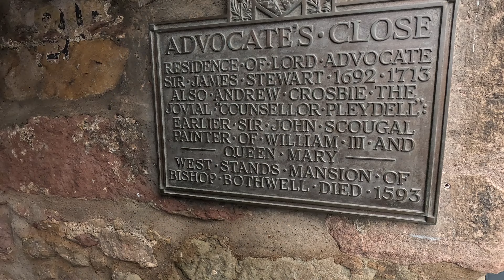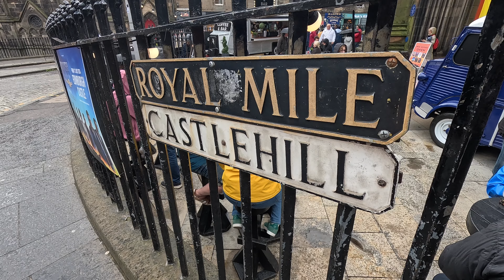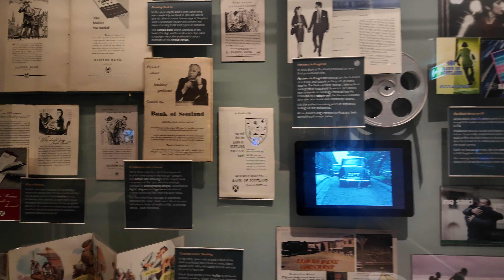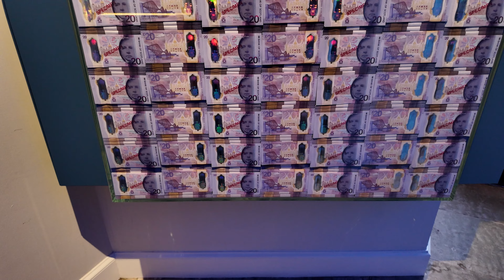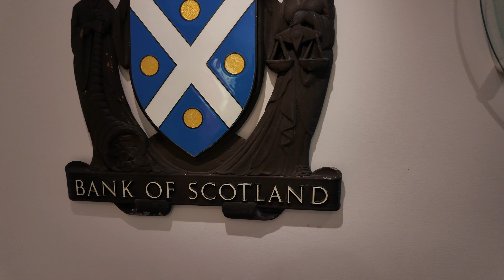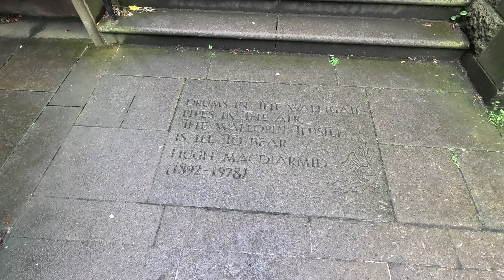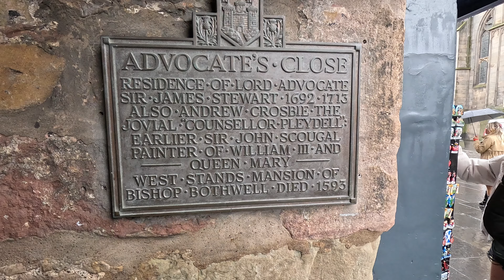Edinburgh Walk Round Part One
It  was a lovely walk round this is one of three videos from my look
round hope to go back again later this year